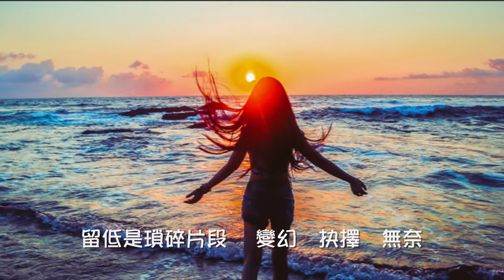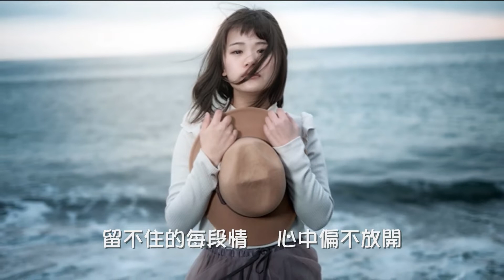痴情意外 陳慧娴 ❖❖特别鳴謝❖❖沿途有你 2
痴情意外

喜歡的朋友記得分享出去，谢谢你們的支持!

❖歌詞在下面❖
作词：潘源良
作曲：玉置浩二
编曲：鲍比达

潮声浪声去又来
前事降在我心灵内
留低是琐碎片段
变幻　抉择　无奈

未知道可应该
留住你不必再分开
碰到真情谁愿拒人千里外
不过这刻　怕被热爱
也许痴情全是恼人的意外
刚停住它却又来

如可预知道未来
谁又会害怕它变改
留不住的每段情
心中偏不放开

未知道可应该
刚停住它却又来

心仍然是怕情不永在
不过也许这就是爱
到底痴情原是恼人的意外
怎能预知道未来

［本創作MV中的音樂版權及電影或影像片段，上述版權皆歸属於其“電影創作者，音樂製作人，片段拍攝或其發行商等”合法擁有法律上授權之聲明者,本頻因為愛音樂，只做推廣分享，如果喜歡創作MV的音樂或电影，請至正版商品授權出售平台進行購買］

The copyright of music and movie or video clips in this create MV belong to its owner who is legally authorized by "film creator, music producer，clip shooter or its distributors, etc."

If you like the music or movies in this MV, please go to the authorized merchandise sales platform to purchase.